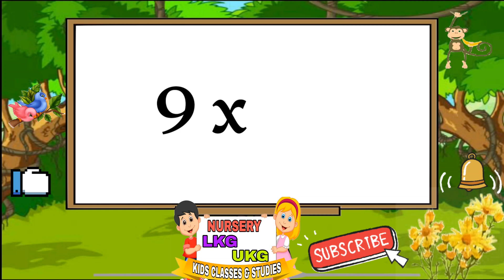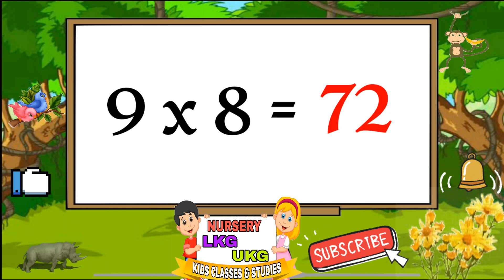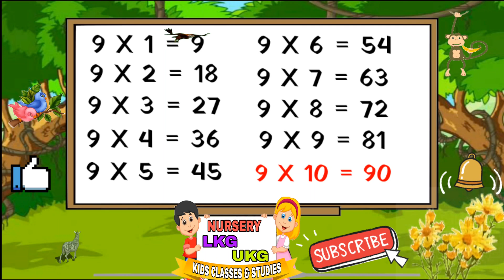9 Table l Basic multiplication for children l Learn Mathematics l Learn Math l hindi maths table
9 Table l Basic multiplication for children l Learn Mathematics l Learn Math l 4 ka table english mein l Maths for kids l hindi maths table

Hello KIDS ,

HERE WE ARE TAKING ONLINE CLASSES FOR PRE SCHOOL KIDS, KINDERGARTEN KIDS AND WITH THIS WE ARE ALSO TRYING TO INVOLVE KIDS IN EXTRA CURRICULAM ACTIVITIES LIKE DRAWING, GIVING KNOWLEGE ON EVS AND GENERAL AWARENESS.

Timestamp
00:06 - Introduction
00:07 - 9 Table
02:16 - Subscribe

PLAYLISTS YOU CAN WATCH

Thank you kids

Your Queries -